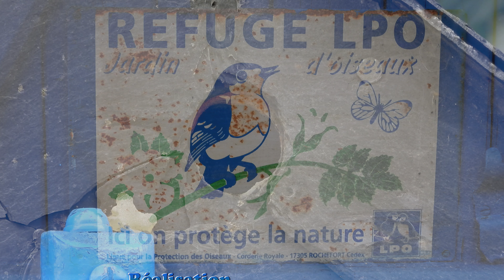Nichée de mésanges charbonnières à Ploufragan Côtes d'Armor Mai 2022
Cette année je participe : LES IRRÉDUCTIBLES TALENTS

Il faut cliquer si vous voulez  sur " J'aime ce talent" et vous pouvez cliquer tous les jours jusqu'au 22 octobre 2022
Ou encore sur ma photo sur le symbole "coeur"
Je profite à cette occasion, pour remercier mes proches qui m’aident pour l’amélioration du site internet , de leur patience, et merci aussi à ceux qui voterons pour moi.